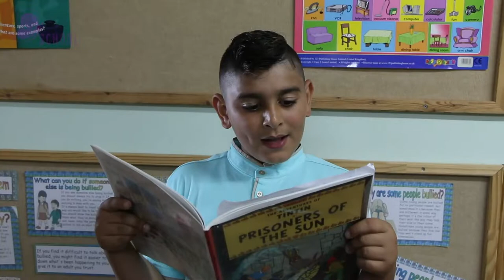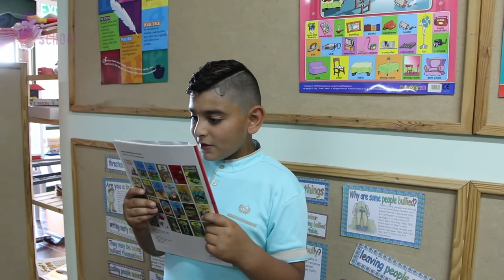Roses 1 Little Red Riding Hood